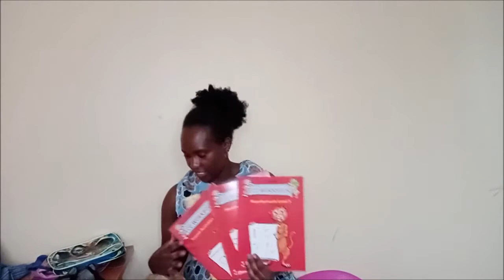GIKOMBA MARKET THRIFT HAUL/ LET'S SEE WHAT WE GOT